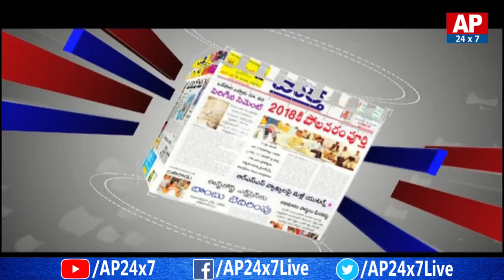Did Chandrababu Naidu and KCR Main Focus on Other States than Own States? | The Debate | AP24x7